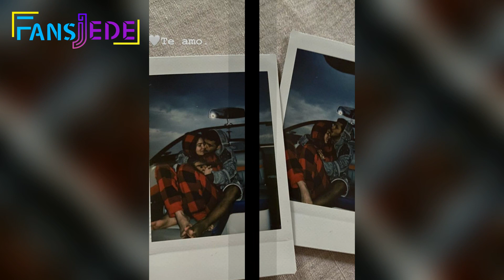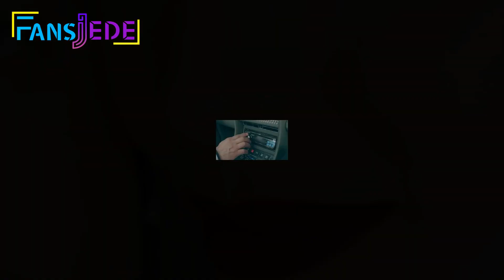Belinda y Christian Nodal CONFIRMAN su RELACION y Estan Super Enamorados!